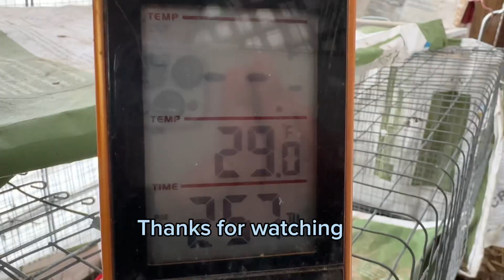Quail in a Snow Day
The video is about quail in a snow day.